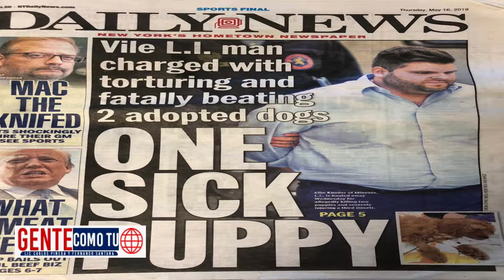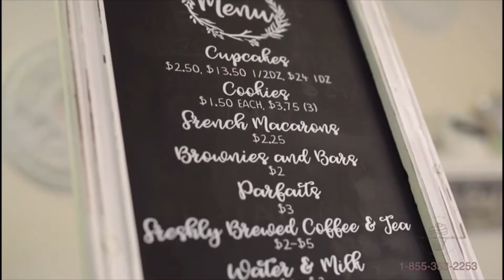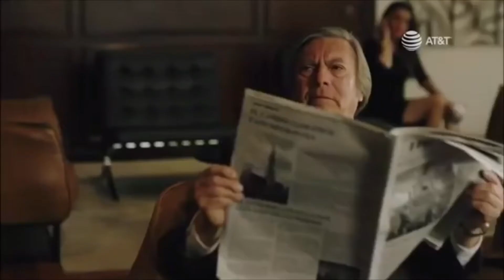GENTE COMO TU 18 Mayo 2019 09 09 01 p m